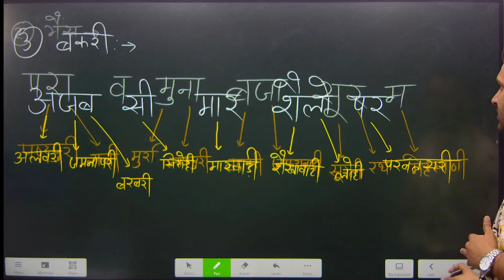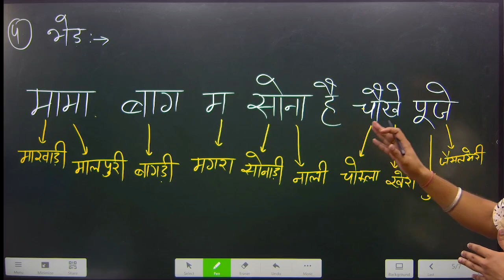Rajasthan General Knowledge || पशुधन नस्लें || Trick Series || Attendra Sir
Make It Easy Skills एक Online Education Platform है, जहाँ पर ITI के विभिन्न ट्रेडो जैसे इलेक्ट्रीशियन, फिटर, टर्नर, मशीनिस्ट, वेल्डर, मैकेनिक मोटर व्हीकल, इलेक्ट्रॉनिक मैकेनिक, कोपा इत्यादि से संबंधित छात्रों को प्रतियोगी परीक्षाओं की तैयारी के लिए Online Video Lecture, Guidance Session, Skill Test के लिए Guidance Session एवं Pdf content उपलब्ध कराये जाते हैं।
Make It Easy Skills विभिन्न सरकारी/अर्द्धसरकारी/निजी क्षेत्र के संस्थानों में निकलने वाली भर्तियों से संबंधित Information एवं ITI के छात्रों के कौशल को बढाने के लिए विभिन्न Training Programme से संबंधित Informations को छात्रों के साथ समय - समय पर साझा करता रहता है।